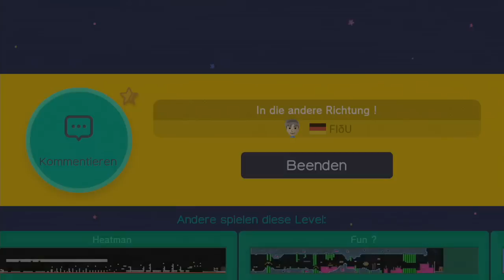Super Mario Maker [GERMAN/DEUTSCH] - EURE LEVEL #09 - Let's Play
LET'S PLAY SUPER MARIO MAKER PART 9